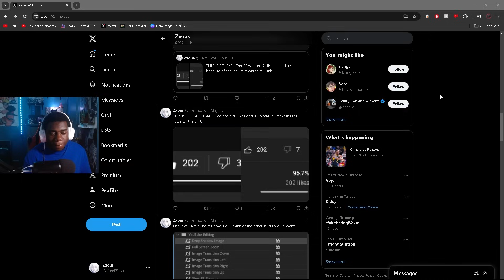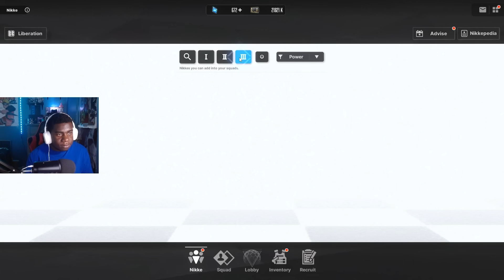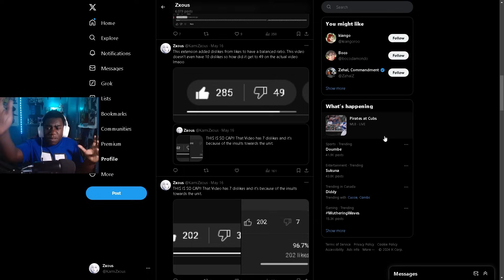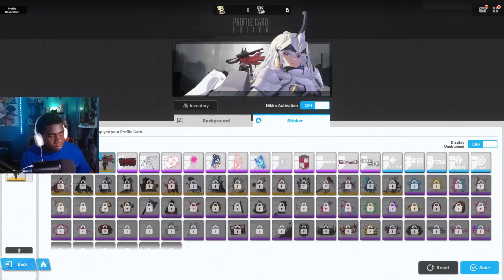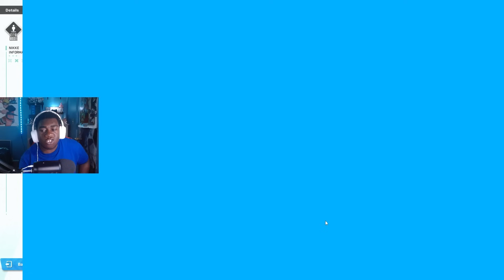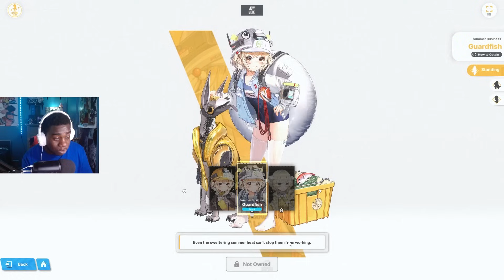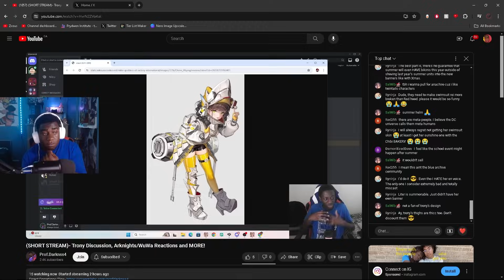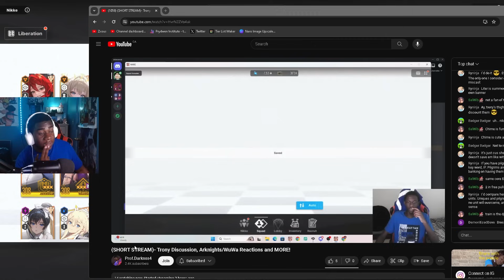Prof.Darknss4 CONFRONTED Me About The TRONY DRAMA In NIKKE!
Global Server:
Nickname - Zxous
ID - 01786806

NA Server:
Name - Zxous
ID - 03931086